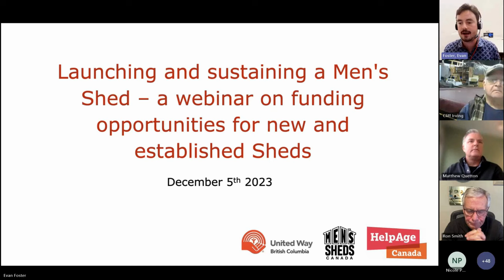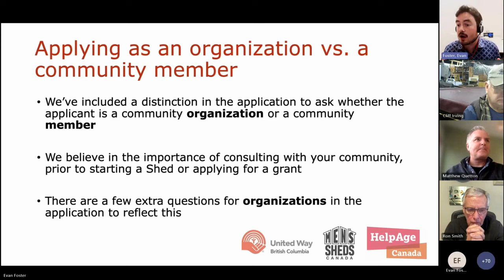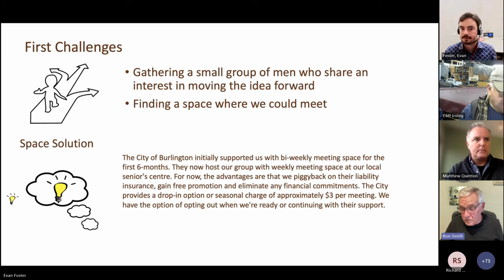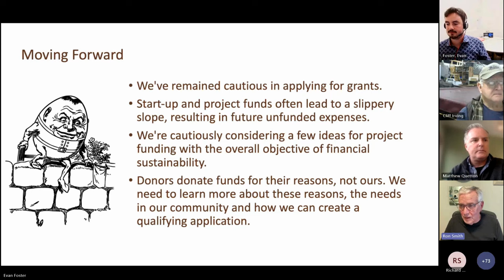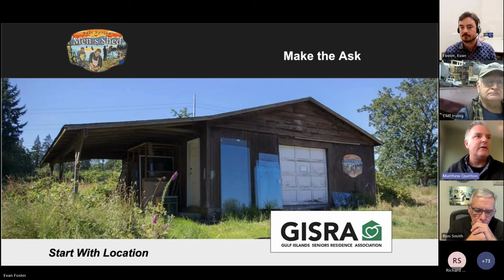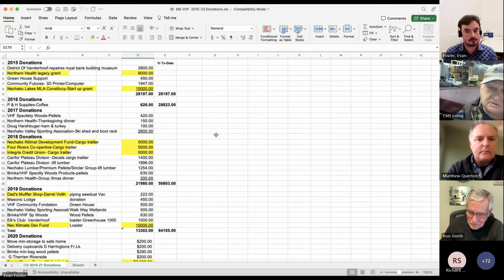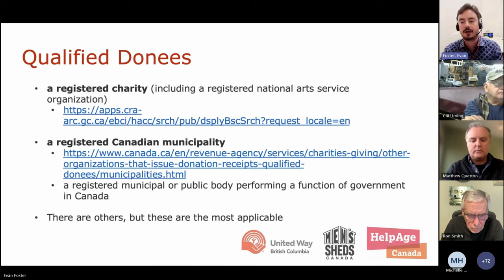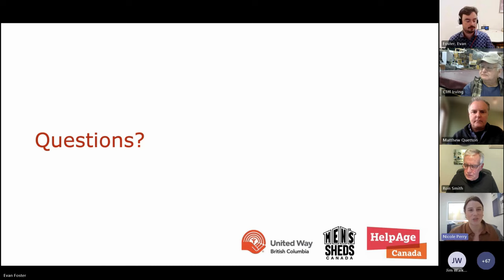Launching and Sustaining a Men's Shed – A Funding Webinar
Streamed originally on December 5th, 2023.

HelpAge Canada, a registered Canadian charity and not-for-profit, gives you the inside scoop on everything you'll need to know about launching and sustaining a Men's Shed. Whether you're looking to learn how to secure space, get funding for your first project, or hear valuable lessons learned along the way from established Sheds, we've got you covered!

We're growing the Men's Shed movement across Canada with support from the United Way of British Columbia and Men's Sheds Canada.